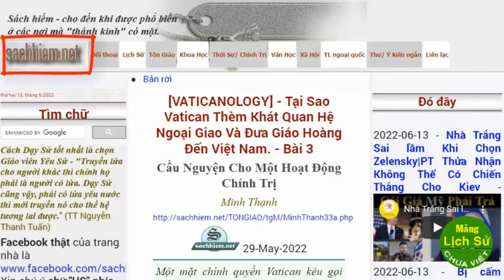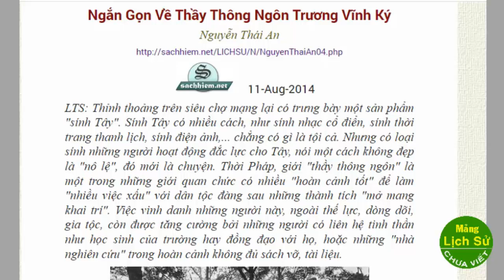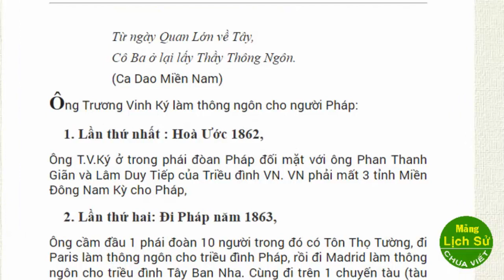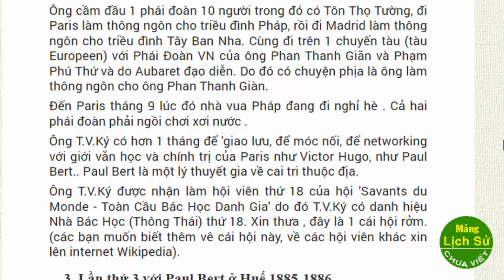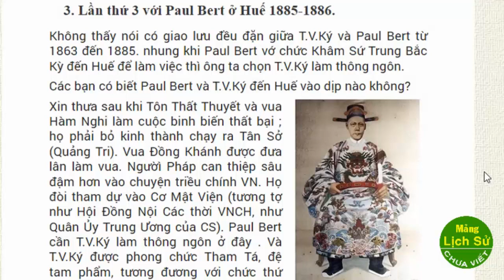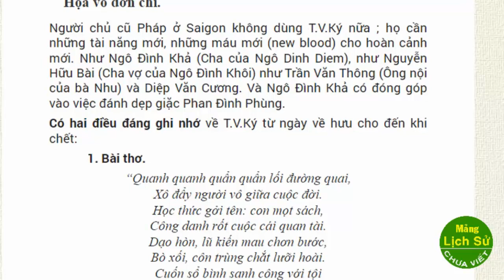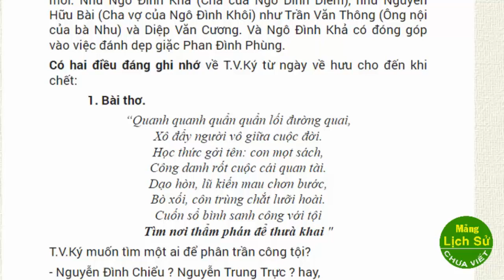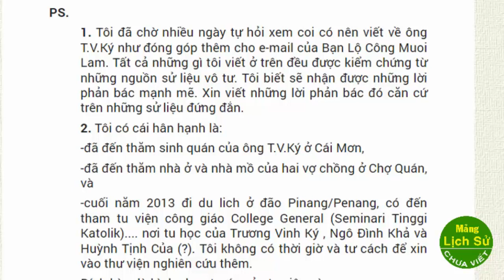Xác minh hoạt động của Trương Vĩnh Ký thời kỳ Pháp thuộc (Phần 3)